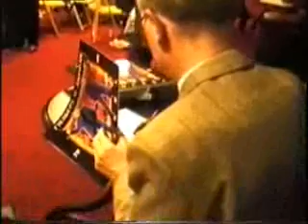GILBERT & GEORGE - Book signing in Waterstones, Hampstead (16th March 1999)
Filmed by me.  It was the launch of their biography by Dan Farson.  For some reason, I seem to remember he was meant to be there as well and Waterstones advertised it as such - but I've discovered he DIED 18 months beforehand!  I'm the one getting tons of things signed.  The message from the pair direct to the camera was to a friend of mine at the time.